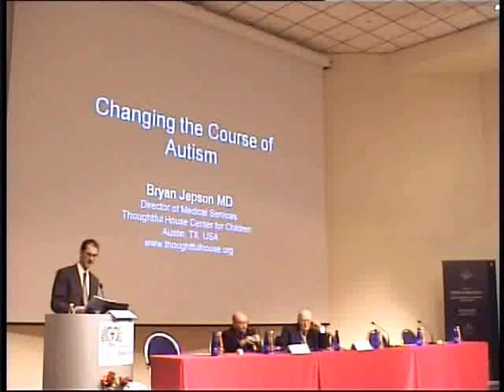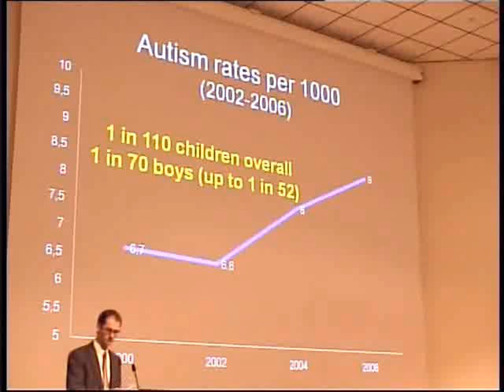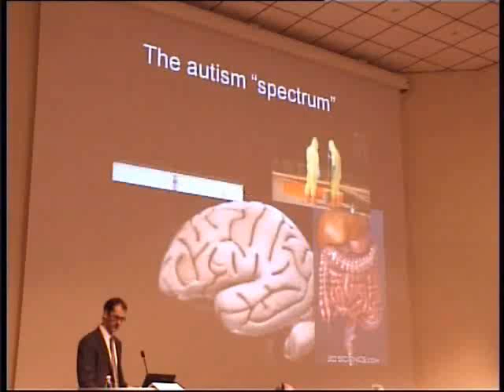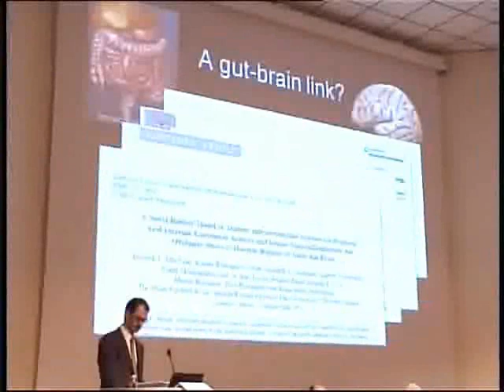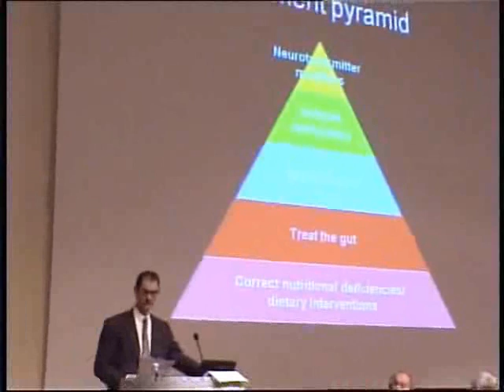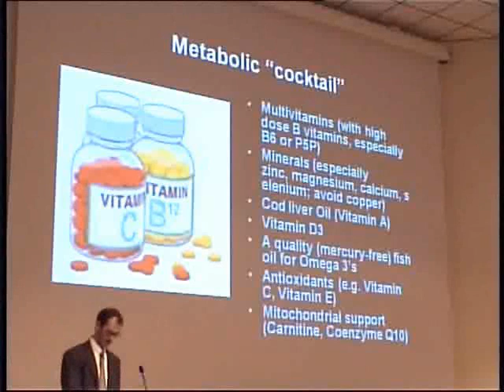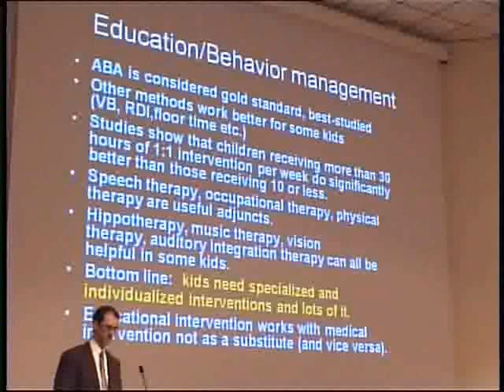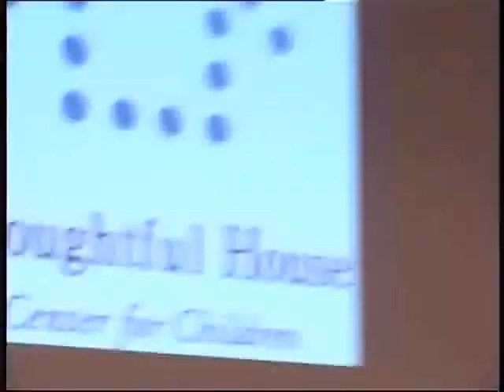MDB SAN MARINO - 2010 - BRYAN JEPSON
Tra l'ipotesi genetica, l'approccio Biomedico alla cura dell'Autismo